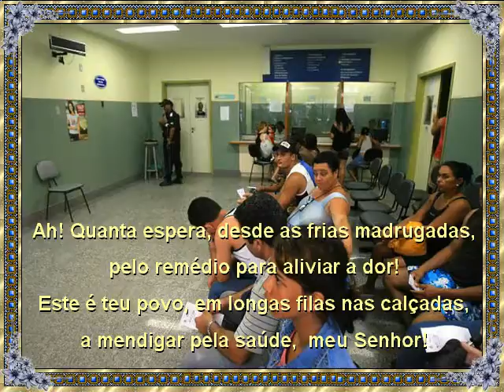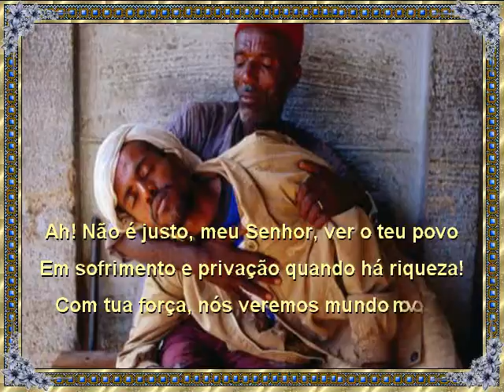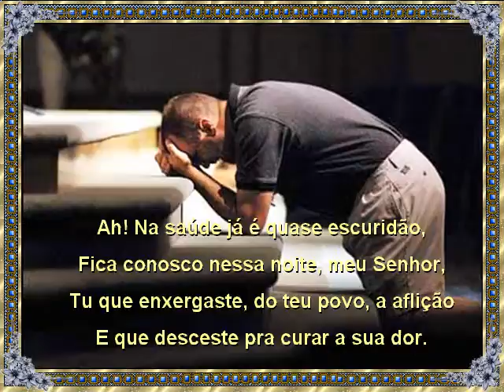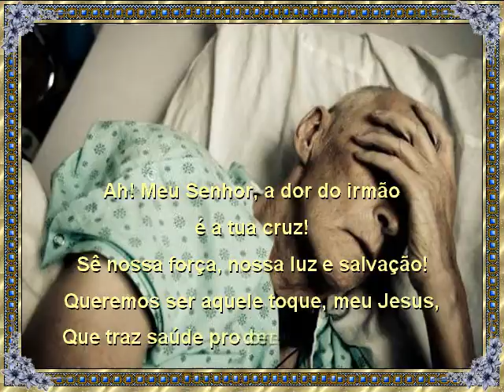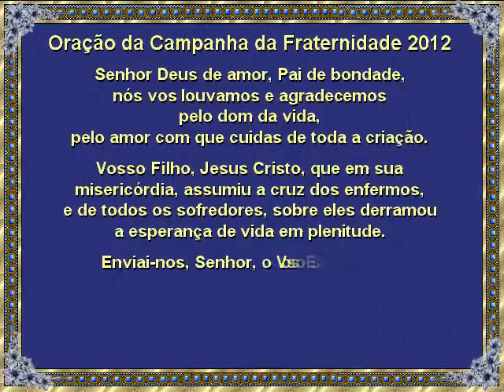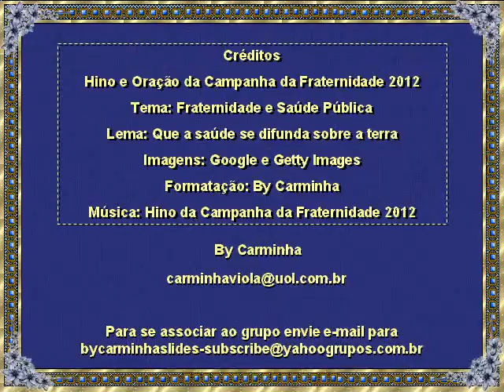ByC_CAMPANHA_DA_FRATERNIDADE_2012.avi